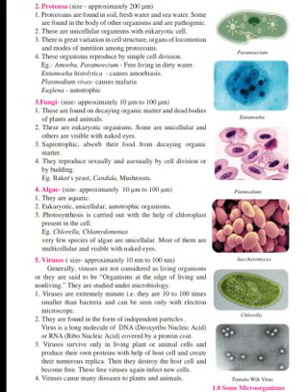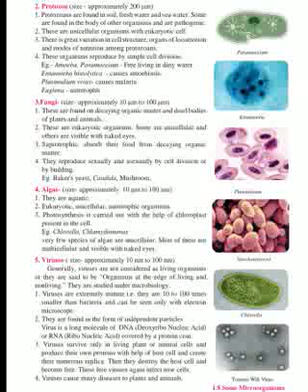Protozoa by Riddhima.